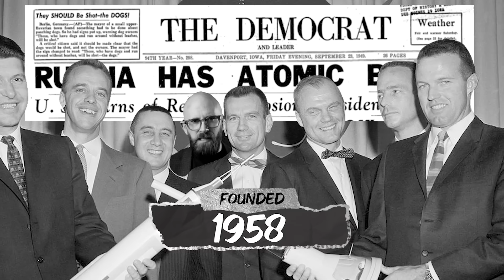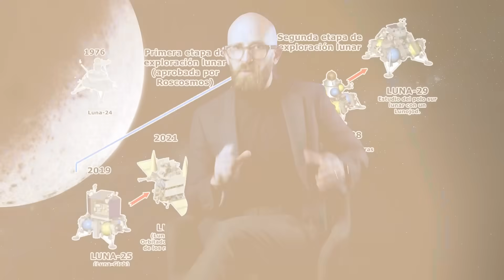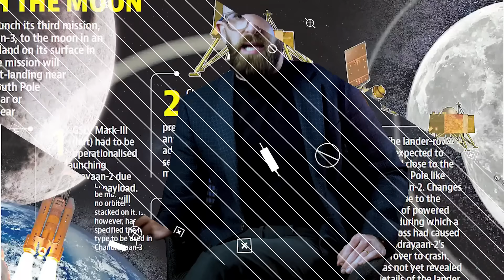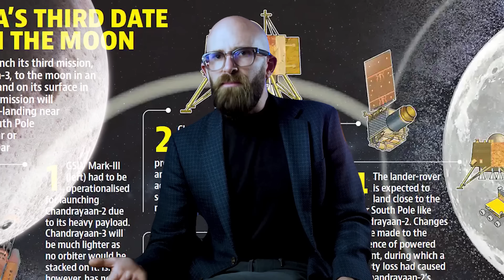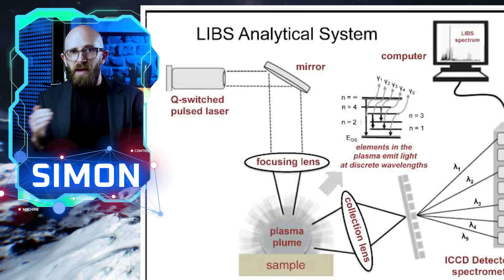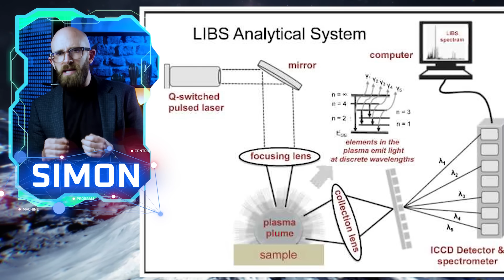India and Russia's Race to the Moon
Join us on an exhilarating journey through the history of moon exploration, from the Cold War space race to the recent attempts by India and Russia to conquer the lunar south pole. Discover the significance of this historic endeavor and what it means for the future.